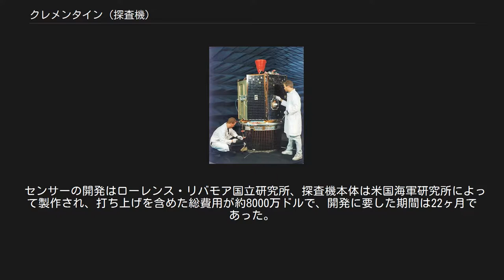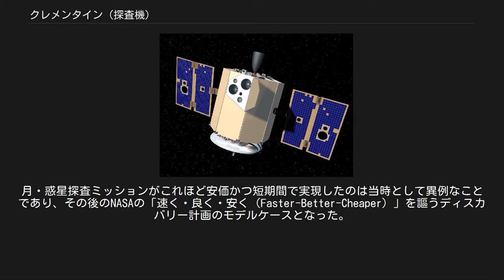クレメンタイン (探査機)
クレメンタイン クレメンタイン（Clementine）は、アメリカ航空宇宙局（NASA）とアメリカ国防総省の弾道ミサイル防衛局（BMDO、現在のミサイル防衛局）による共同プロジェクトとして、1994年に月へ送られた探査機。
探査計画の正式名称はDSPSE(Deep Space Program Science Experiment)。
この探査によって月に水が存在する可能性が示された。
 アメリカとソ連の間で行われた冷戦期の月探査競争はアポロ計画の成功により幕を閉じ、両国の国家目標でなくなった月探査は停滞期を迎えた。
NASAでは次の課題としてアポロ計画で重点が置かれなかった月の高緯度地方を調査することと、月面全体の地形・地質情報を収集しその資源量を見積もることが議論され、この調査のため月の極軌道を周回する探査機が構想されたが、20年以上予算化されなかった。
1992年に至ってNASAと弾道ミサイル防衛局の協力により小型軽量の探査機が計画され、アポロ17号が月から去って22年が経過した1994年にアメリカの月探査機が再び月に向かった。
 月の極周回軌道から71日間にわたって観測が行われ、4台のカメラによる計200万枚以上の画像と、レーザー距離計による月全体のデジタル地形データがもたらされた。
月の南極にあるクレーターの内側に常に日光が当たらない領域（永久影）があることが判明し、その場所に浅い角度でレーダー波を当て地球のアンテナで受信した結果、水の存在を示唆する観測結果が得られた。
ただしこの観測結果の解釈は確定的なものではないため、実際に月に水が存在するかはその後の探査計画の課題となっている。
 当初は月探査の終了後に月周回軌道を離脱し、地球と月でスイングバイを行ったあと小惑星(1620)ジオグラフォスに接近してその探査を行う計画であったが、故障により推進剤が失われたため、小惑星の探査は中止となった。
 その後、クレメンタインの観測によって得られた月の全球をカバーするマルチスペクトルの画像データは一般に公開され、月面の鉱物分布を調べる分光地質学の基礎資料となるなど、各国の研究者に利用されている。
 クレメンタイン計画における科学的観測は地質学者ユージン・シューメーカーおよびポール・スピューディスを主とする科学者チームにより運営された。
 センサーの開発はローレンス・リバモア国立研究所、探査機本体は米国海軍研究所によって製作され、打ち上げを含めた総費用が約8000万ドルで、開発に要した期間は22ヶ月であった。
月・惑星探査ミッションがこれほど安価かつ短期間で実現したのは当時として異例なことであり、その後のNASAの「速く・良く・安く（Faster-Better-Cheaper）」を謳うディスカバリー計画のモデルケースとなった。